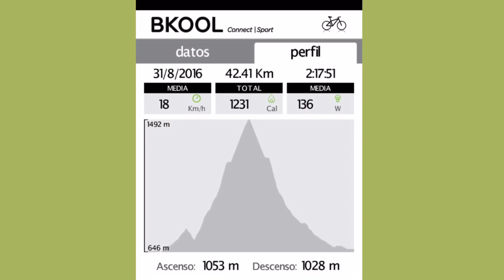SUBIDA SELVA NOCTURNA